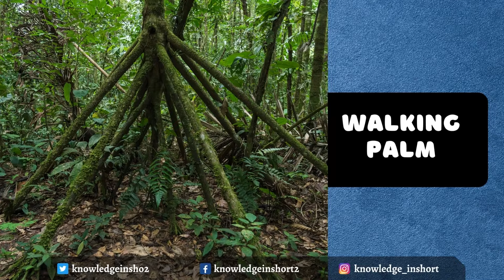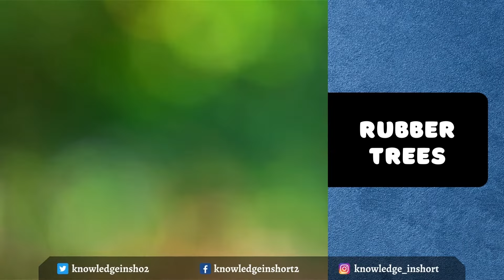20 Most Amazing Plants in the Amazon Rainforest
20 Most Amazing Plants in the Amazon Rainforest. Home to an estimated 40,000 plant species, including 16,000 native tree varieties, with new ones still being seen regularly, the Amazon Rainforest is one massive stretch of greenery. It accounts for some 20% of the world’s total share of natural forest.

Best Dogs Foods
Pet Foods for Dogs
Pet foods for Cats
Best Pet Wipes for Dogs
Best Pet Wipes for Cats
pet hair removal tool
pet vacuum cleaner